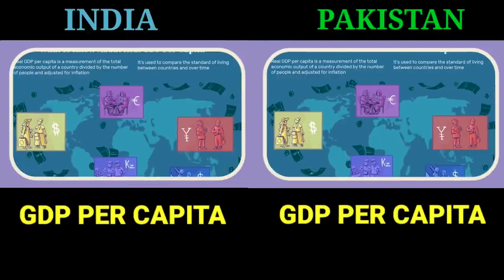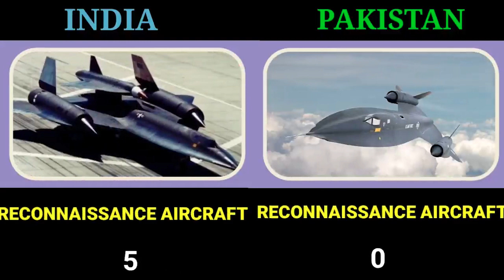imat ka pakistan ka dang kwah iatynjuh biang bad ka india peit iaki mano ba kham khlain